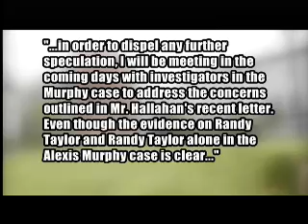Atty questions Jesse Matthew/Alexis Murphy connection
As the attorney for convicted killer Randy Taylor requests DNA testing of Hannah Graham's suspected abductor, police are calling on hunters to help find the missing 18 year old.